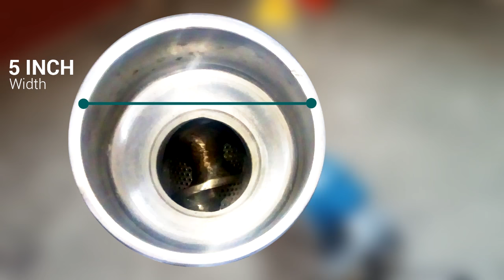Automatic Juicer Machine, Belt Type Juicer Machine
- Get Home Delivery anywhere in India within 5-7 working days.
- ISO Certified Company & Heavy Duty Product.